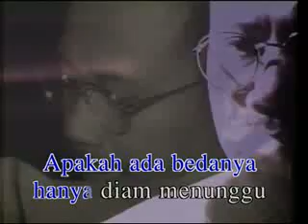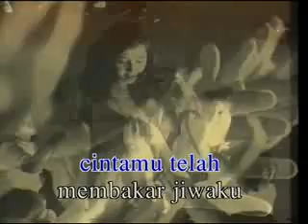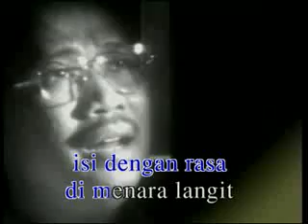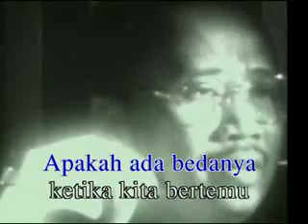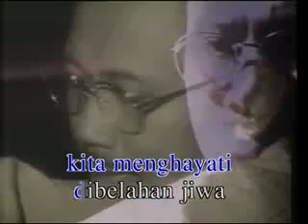Ebiet G Ade - Apakah Ada Bedanya.wmv